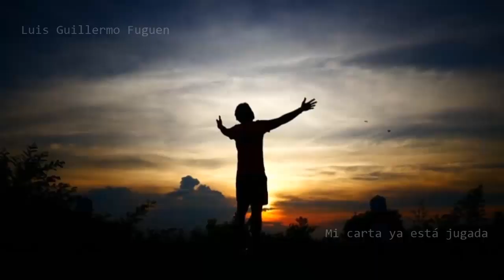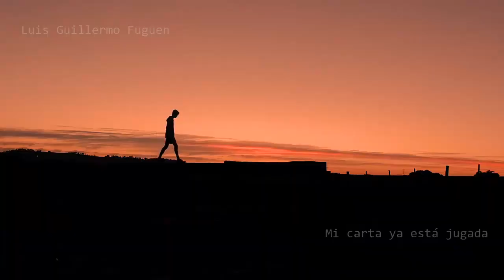MI CARTA YA ESTA JUGADA. Lo mejor de la musica llanera. PASAJE LLANERO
MI CARTA YA ESTÁ JUGADA
LyM: Luis Guillermo Fuguen

Hermosa composición del maestro Luis Guillermo Fuguen.

Pasaje llanero. LO MEJOR DEL FOLCLOR.

Instrumental: Rodolfo Perdomo (El Kámara)

Grabado en: Armonía Studio Producciones
Ysrrael Arias / Productor Musical

GRABACIÓN, MEZCLA, MASTERIZACIÓN, PRODUCCIÓN, DISEÑOS, VIDEOS... Y mucho más

VIDEO PRODUCIDO Y EDITADO POR:
Armonía Studio Producciones

VIDEOS COMPLEMENTARIOS

CANAL YOUTUBE
Videos libres de Derechos de Autor

NO COPYRIGHT MAN HAVING NIGHTMARE DREAMS

YOUNG WOMAN USING SMART PHONE
By: Videvo
(Free to use)
Video libre de Copyright
MAZWAI.COM

RISING OVER PAL RIVER
By: Videvo
MAZWAI.COM

MAN WALKS THROUGH RICE FIELD (Hombre teniendo mal sueño)
By: Videvo
(Free to use)
MAZWAI.COM

TRACKING SHOT OF A SMALL WATERFALL
By: Videvo
(Free to use)
MAZWAI.COM

SHOW ECUESTRE DE FUGITIVO EL CABALLO QUE BAILA JOROPO
Esteyman Zota Orjuela

BANDERA DE COLOMBIA
Cannel One
Canal YouTube

BANDERA DE COLOMBIA ONDEANDO CON EL VIENTO (RAW)
Commercial Clip

PARQUE NACIONAL EL AVILA. BANDERA DE VENEZUELA
Zidrones

4K BANDERA DE VENZUELA - STOCK FOOTAGE
Douglas Mendez

VIDEO DE MUJER CAMINANDO - SIN COPYRIGHT
Visual Freedom

JOSIE
By: Kelly Kerr
(Free to use)
MAZWAI.COM

CABALLOS - ACANTILADO - AEREO
(Uso Gratuito)
By: KELLY
PEXELS.COM

CABALLOS - AGRICULTURA - ANIMAL
(Uso Gratuito)
By: Taryb Elliott
PEXELS.COM

FLYING OVER WILD HORSES
By: Videvo
(Free to use)
MAZWAI.COM

DRINKING BEER ON THE BEACH AT SUNSET
By: Videvo
(Free to use)
MAZWAI.COM

SUNSET REFLECTING OFF SEA AT DUSK
By: Videvo
(Free to use)
MAZWAI.COM

BLACK-NECKED STILT
By: Ben Pierce
(Free to use)
MAZWAI.COM

FLYING OVER RICE PADDLES 02
By: Videvo
(Free to use)
MAZWAI.COM

MICRO PROMOCIONAL DE LOS LLANOS VENEZOLANOS
Tempano Film & Arts

COSECHA
By: Pixabay
(Uso Gratuito)
PEXELS.COM